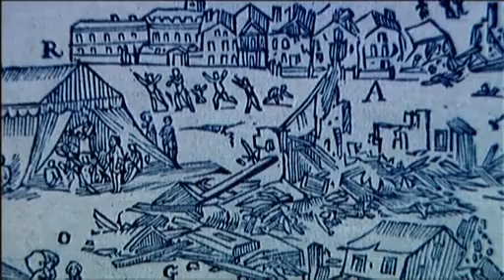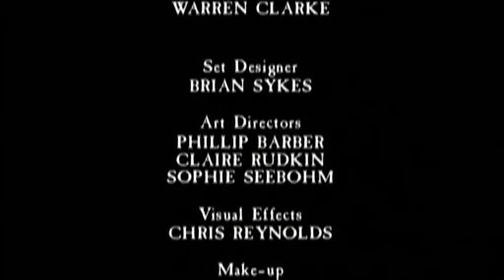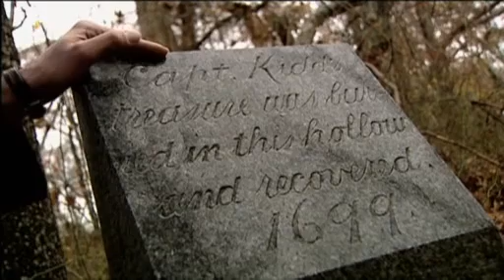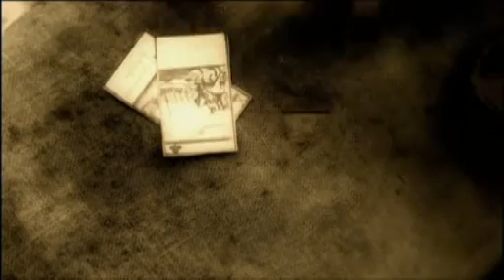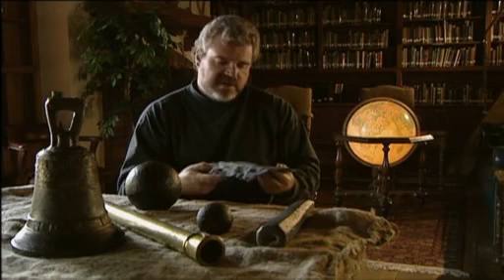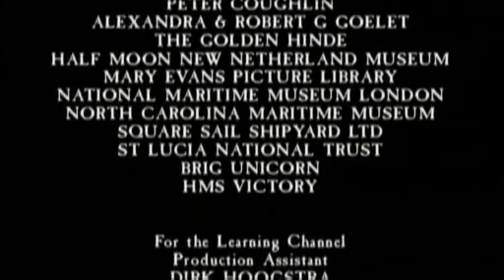🏴‍☠️Piratas Legendarios , La Verdadera Historia🏴‍☠️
Los piratas, hombres salvajes y sanguinarios, hombres libres y aventureros, auténticas leyendas vivas. Pero eran estos terroristas del océano tan atractivos cómo los relatos que los rodean? Cuál es la historia de los verdaderos piratas? Embárquese con Discovery Channel en un recorrido histórico que nos llevará a conocer los inicios de la piratería en el año 1492 con el primer pirata llamado Dragon , descubra el origen y significado de la bandera pirata y navegue con nosotros por lugares dónde antes reinaron Morgan o Barbanegra Disfrute de esta superproducción con todo rigor histórico y documental y únase a nosotros para descubrir a los verdaderos piratas, buscadores de tesoros incansables, desafiantes a toda autoridad y que la única ley que respetaban era la suya propia.
Género: Documental
País: Estados Unidos
Año de publicación: 2003
Productora: Discovery Channel
Duración: 104 min. aprox.

🔎Explora el mundo de la HISTORIA, POLÍTICA y CURIOSIDADES con nuestra canal de YouTube. Nuestros VIDEOS DOCUMENTALES te llevarán en un viaje a través del tiempo y te mostrarán aspectos desconocidos de la historia y la política. Además, descubrirás CURIOSIDADES y HECHOS INTERESANTES sobre el mundo que te sorprenderán. Nuestros videos son perfectos para personas CURIOSAS y con MENTALIDAD ABIERTA que quieren aprender y conocer más sobre el mundo.